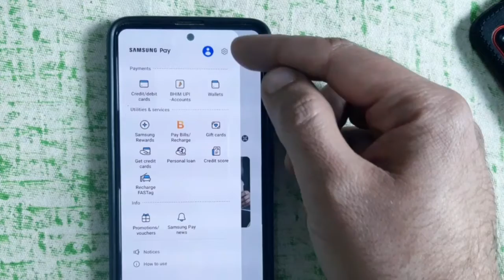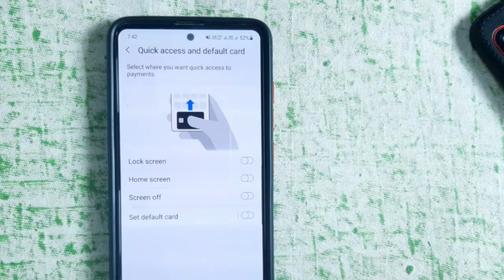How to disable Samsung Pay | How to uninstall samsung pay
Samsung Pay Shortcut ko kaise hataye ? How to disable Samsung Pay Mini Quick shortcut

How to disable Samsung Pay Quick Access Shortcut ? | Samsung Pay | Samsung Pay Mini

Why does Samsung Pay keep appearing on my screen?
On a Galaxy phone, how do you uninstall Samsung Pay?
How to disable Samsung Pay on Galaxy Watch 3
How to disable Samsung Pay on Galaxy Watch
How to disable Samsung Pay S20How to disable Samsung Pay mini in m31
How do I turn off Samsung Pay at bottom of Screen?
Why does Samsung Pay keep popping up?

About this Video:
Learn how to disable Samsung Pay or Samsung Pay Mini Quick Access Shortcut and enhance your mobile experience.

TimeStamp: 👇🏼
0:00 Intro
0:25 How to disable Samsung Pay Quick Access Shortcut
1:30 Outro